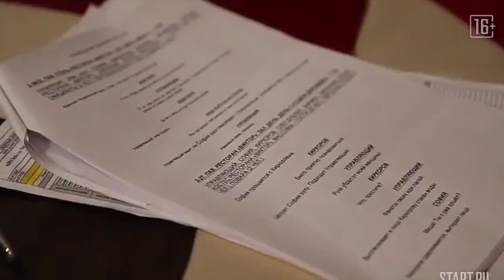Мила Сивацкая и Александр Лыков о съемках сериала "Гранд" Премьера на Kartina.TV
Тизер сериала «ГРАНД» – нового хита от создателей «Кухни», «Отеля Элеон» и «Ивановы-Ивановы» - компаний Yellow, Black and White и START STUDIO.
Увидеть сериал можно будет видеотеке START в пакете KARTINA.TV. Первая серия будет доступна уже 9 августа.